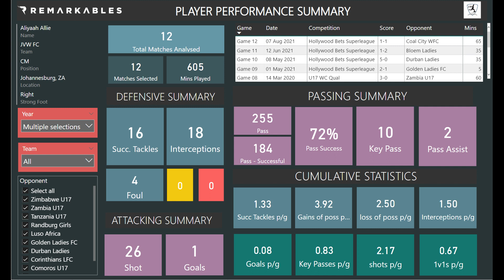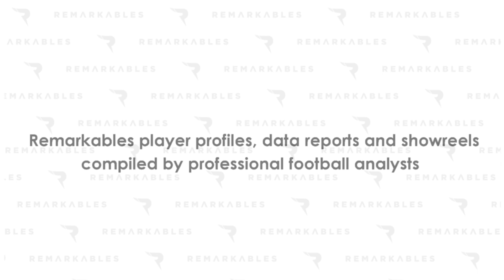Aliyaah Allie - JVW FC/SA U17 WNT - Attacking Midfield/Foward - DOB 2004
Aliyaah Allie - JVW FC/SA U17 WNT - Attacking Midfield - DOB 2004

Video showreel of performances representing JVW FC (First Team) against the following opposition:

01 May 2021 - Golden Ladies FC (2-1)
08 May 2021 - Durban Ladies (5-0)
12 June 2021 - Bloem Ladies (1-2)
07 August 2021 - Coal City WFC (1-1)

Start 0:00
Passes 0:17
Shots 2:00
Duels 3:40